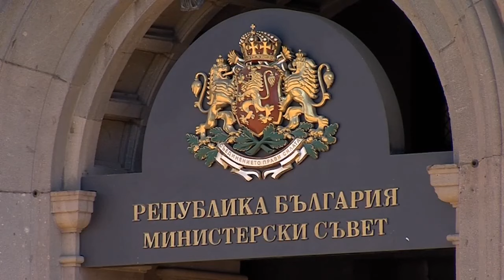МНР на Бугарија: Обиди за повторно преговарање може да ја оддалечат Македонија од преговорите за ЕУ